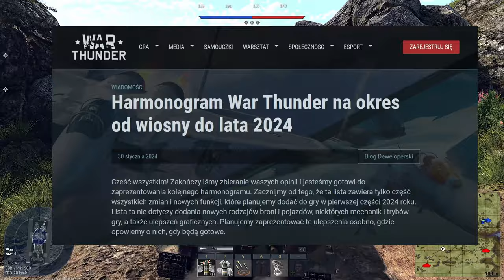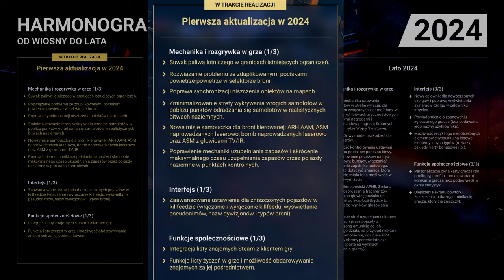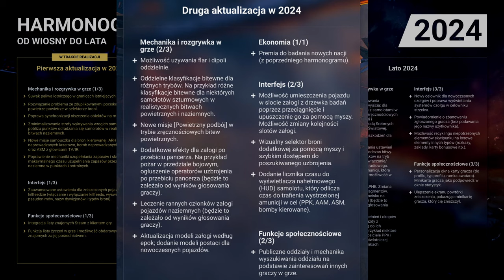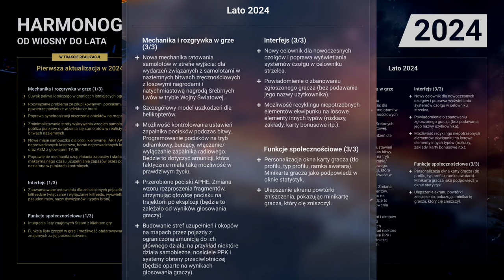HARMONOGRAM ZMIAN 2024 - dobre zmiany idą | WAR THUNDER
Nadchodzące zmiany na rok 2024 a raczej na pierwszą połowę roku.